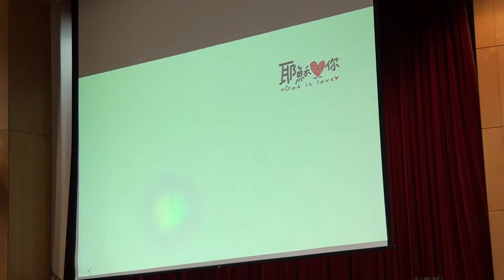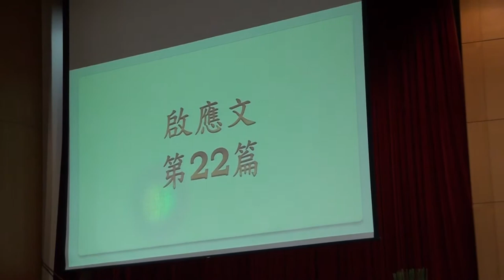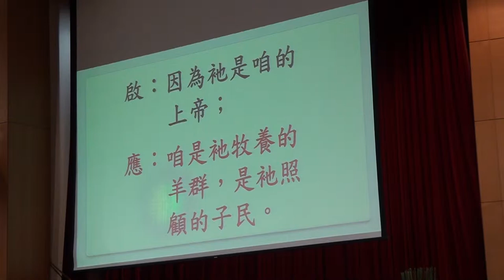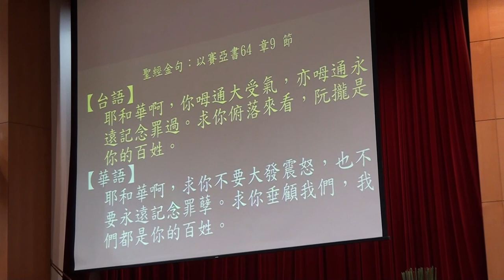20171203台語禮拜093825宣召 聖經